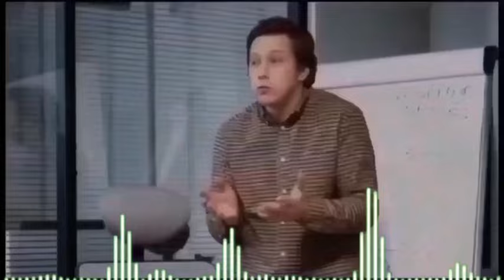nouvel cho cho 15mars 2024 Bonne nouvel Pou ayiti move nouvel Pou caricom guy Phillipe prezidan